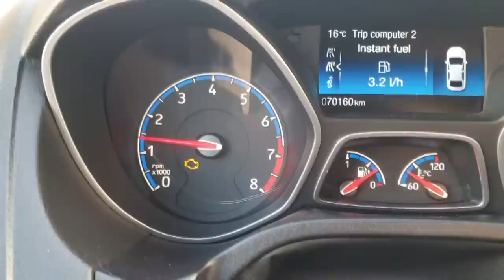Driving the Focus RS with a puncture & Ford Fair 2019 - Vlog 128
For the first time in a long time, my car actually got a puncture!  It turns out you can actually drive with just 3 wheels :)